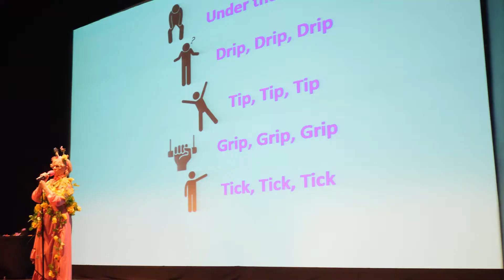Sing-a-Long-a Encanto!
Gather la Familia! It’s time to celebrate something truly Magical.

From the producers of Sing-a-Long-a Sound of Music and Sing-a-Long-a Frozen, the brand new smash hit film musical of 2021 about the Family Madigral with lyrics on screen that everyone can’t stop singing.

Cheer on Mirabel as she tries to save the magic surrounding the Encanto. Sing your heart out with our live host, who will teach you some dance moves, help you create some magic and show you how to use your free props bag.

Those of you not familiar with Encanto it is a tale of The Madrigals an extraordinary family who live hidden in the mountains of Colombia in a charmed place called the Encanto. The magic of the Encanto has blessed every child in the family with a unique gift \-\- every child except Mirabel. However, she soon may be the Madrigals last hope when she discovers that the magic surrounding the Encanto is now in danger.

It couldn’t be easier or more fun! The first rule of Sing\-a\-long\-a is THERE ARE NO RULES! Fancy dress is strongly encouraged and full audience participation essential. You the audience are the stars!

And remember we don’t talk about Bruno no no no!

Please note this is a screening of the movie not a live stage show